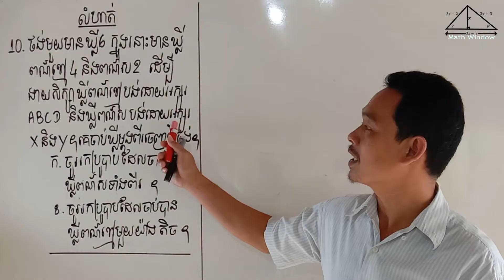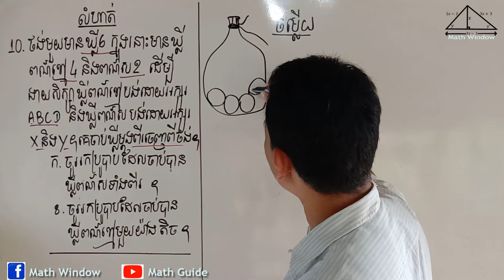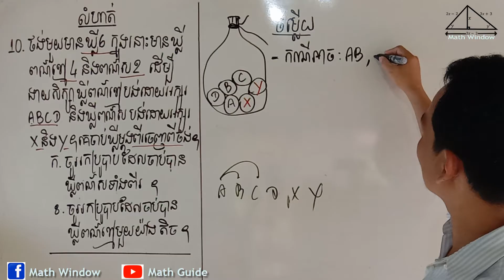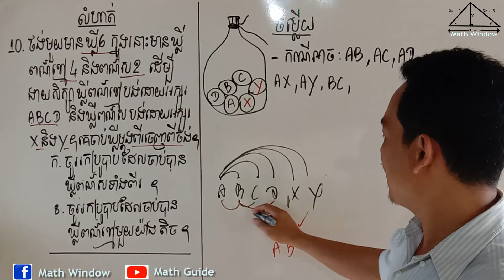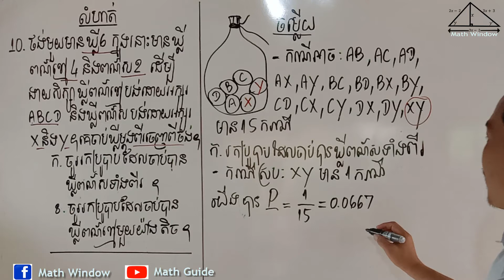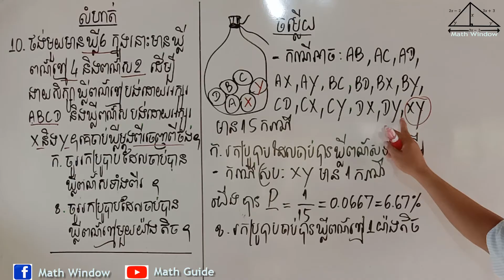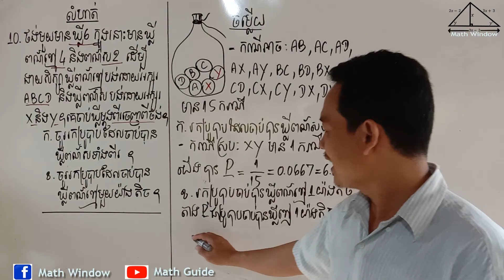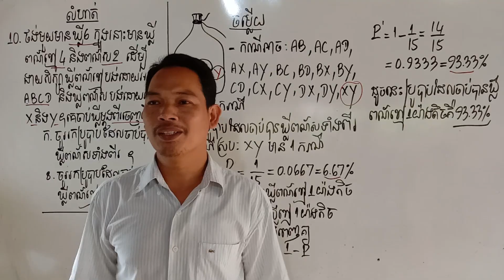គណិតវិទ្យាថ្នាក់ទី9 មេរៀន: ប្រូបាប លំហាត់ទី9 Math Guide Basic Exercise Tutorial